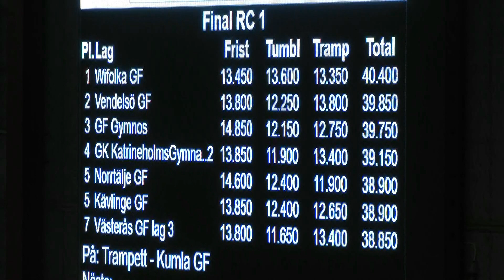Wifolka GF - Final RC1 2017-11-12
Finalseger på RC 1 för Wifolka GF